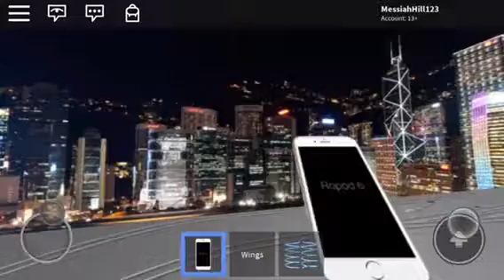Roblox Review of my Subway Testing game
It’s a view of my game hope you can try it out And please don’t forget to subscribe and like this video let me know in the comics what do you want to see next.